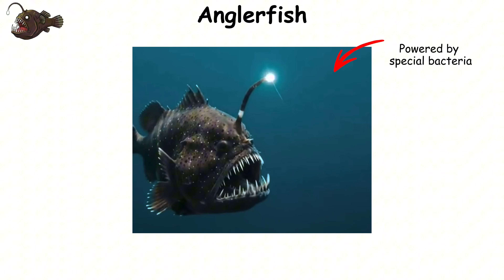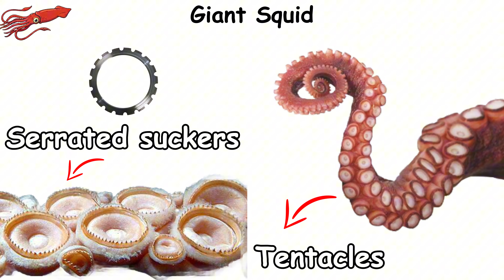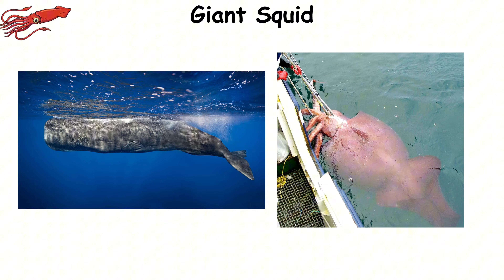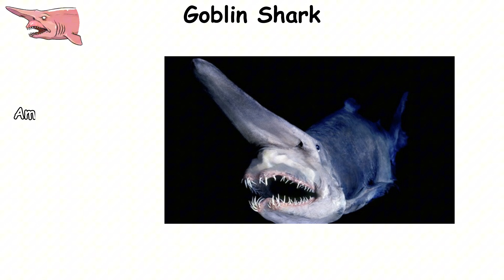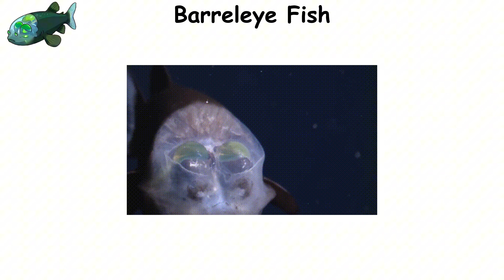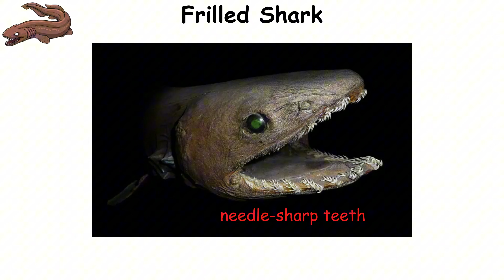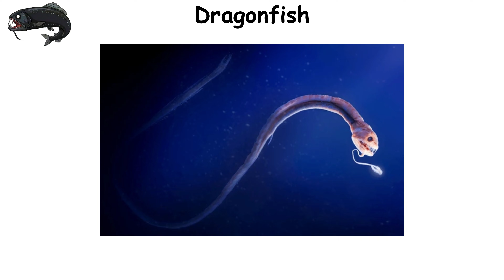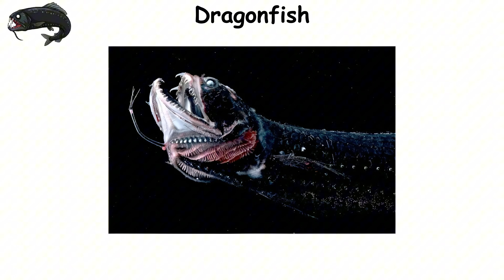Every DEEP SEA CREATURE Explained in 8 Minutes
Every DEEP SEA CREATURE Explained in 8 Minutes — explore the strangest lifeforms hidden in Earth's darkest waters.

🌊 From the terrifying Anglerfish to the mysterious Barreleye Fish, the monstrous Giant Squid to the prehistoric Frilled Shark — this video breaks down the most bizarre deep-sea creatures ever discovered. In Every Deep Sea Creature Explained in 8 Minutes, you’ll descend thousands of meters below the surface to uncover how these animals survive crushing pressure, eternal darkness, and extreme environments.

🔦 Discover the truth behind creatures like the Goblin Shark, the Dragonfish, and other deep-ocean predators — beings shaped by evolution in ways that seem unreal. Why do anglerfish glow? How does the barreleye fish see through its transparent head? And what makes the giant squid one of the ocean’s most elusive monsters? This video reveals the secrets behind the deep sea’s most shocking inhabitants.

🐙 If you love deep sea creatures, ocean mysteries, rare animals, or nature explained fast, this video is for you.

Timestamps : -
00:00  - Anglerfish
01:14 - Giant Squid
02:33 - Goblin Shark
03:56 - Barreleye Fish
05:08 - Frilled Shark
06:39 - Dragonfish